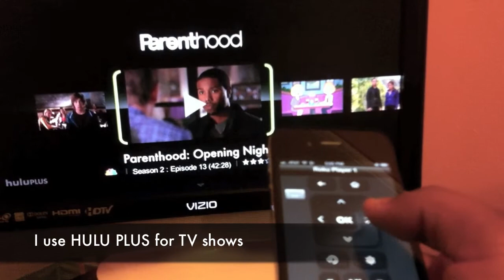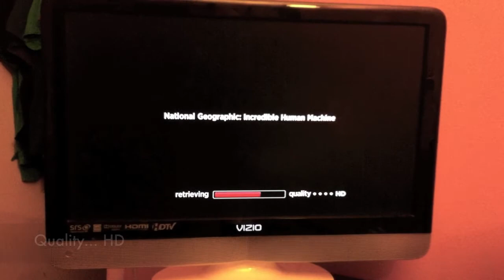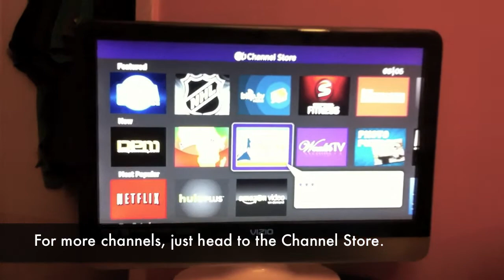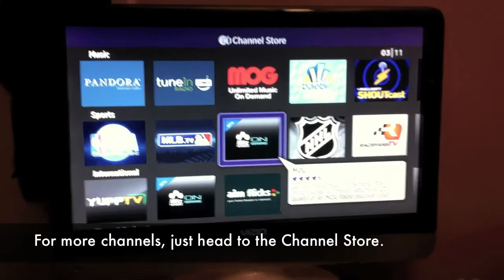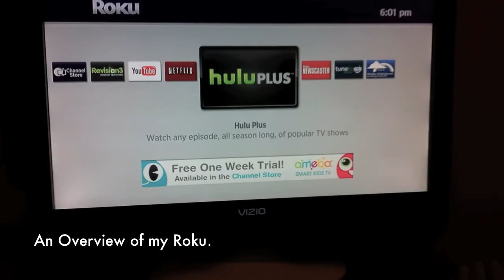My Roku- Overview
my Roku|HD